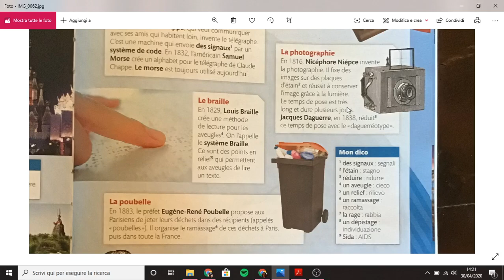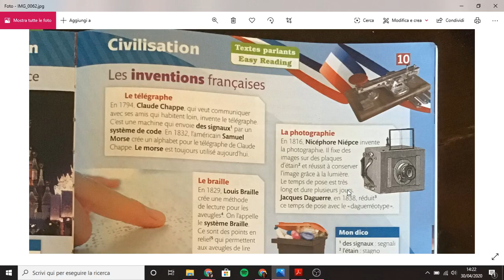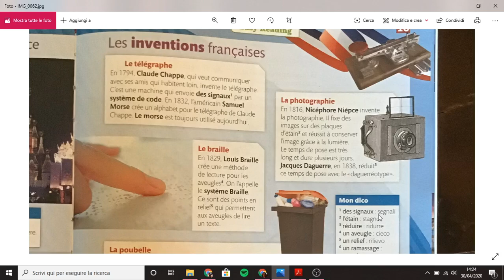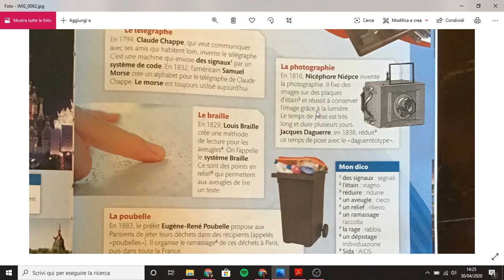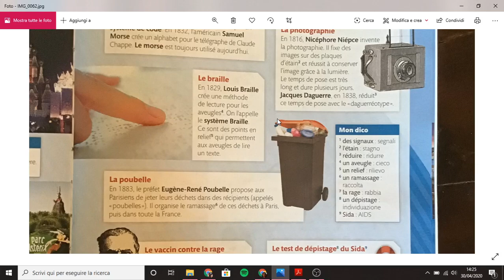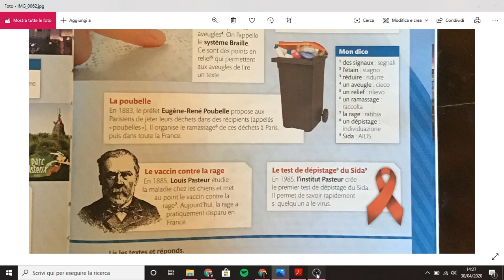Francese 2A e 2B Les Inventions Prof Traina